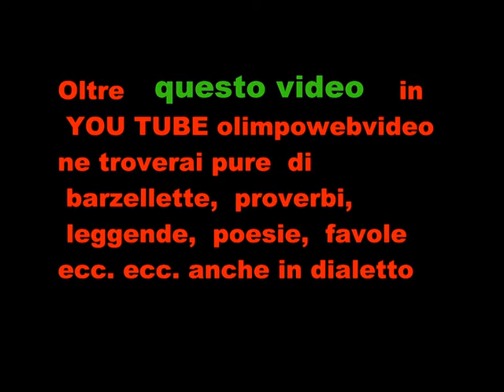90° di fondazione sezione ANA di Bergamo del 9 2011 Coro ANA Monte Alto Rogno 854.wmv